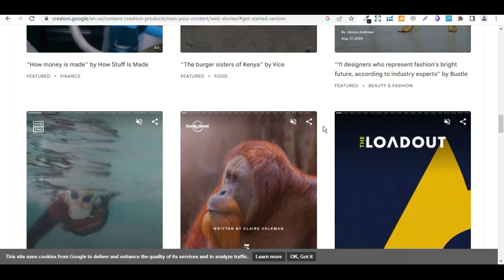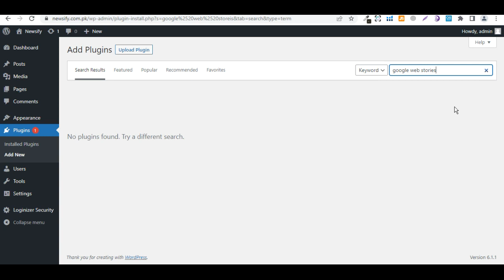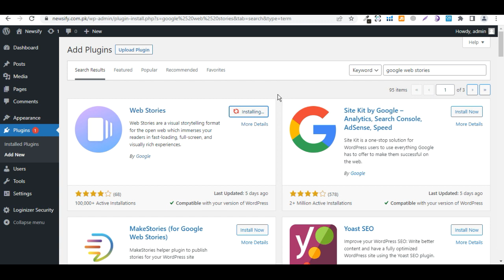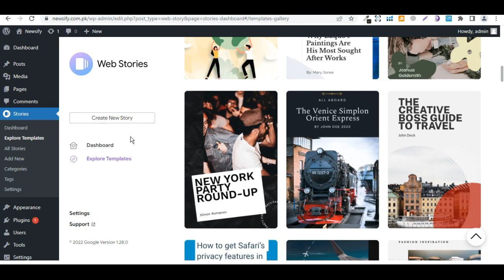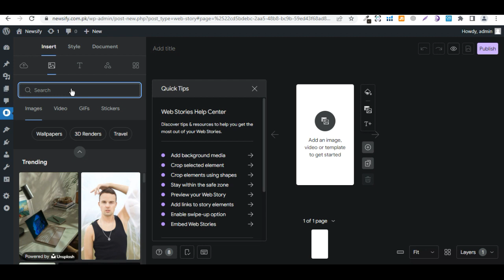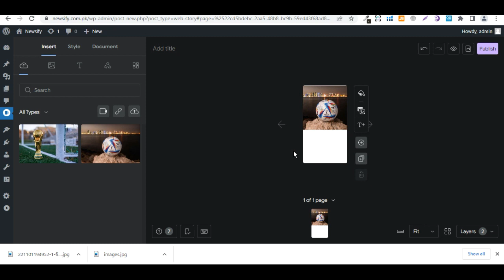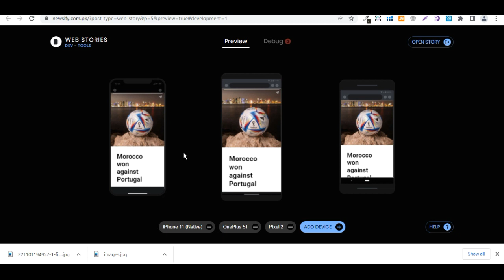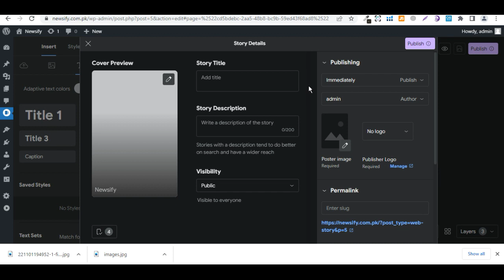What are Google Web Stories | Share Status & Stories to earn money online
In this video, we will learn about google web stories and how can we use its plugin in WordPress to create stories and earn money from it.

For the Latest News & Updates around the globe, Please like and follow official Social Media Channels